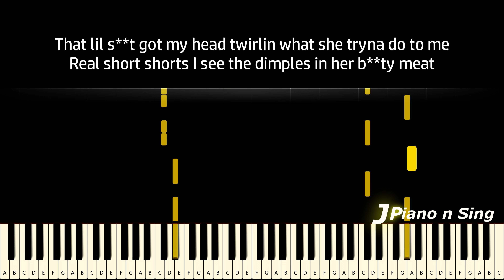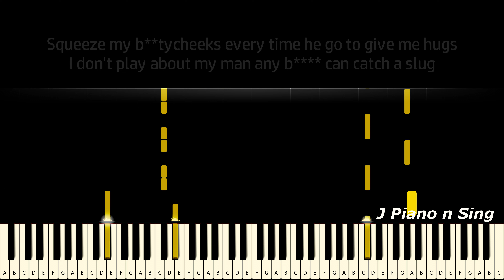Nardo Wick - Somethin (Piano Version, Tutorial, Lyrics, Karaoke)